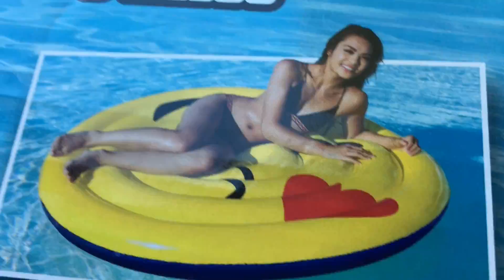How to Recover From a Hot Summer Run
Just an average summer day in TrackTown USA!